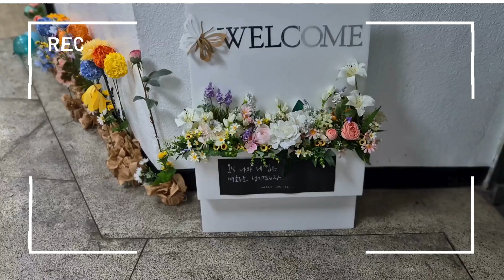2024 유치부 여름성경학교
유치부 여름성경학교 이모저모를 담아 봤어요^^

촬영.영상편집-유은아권사